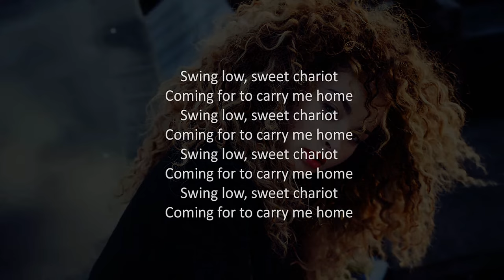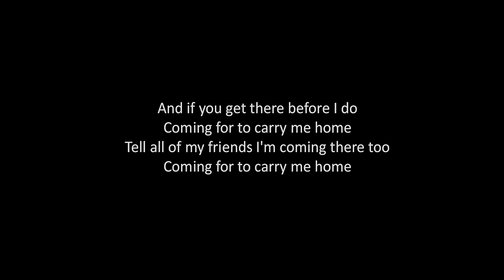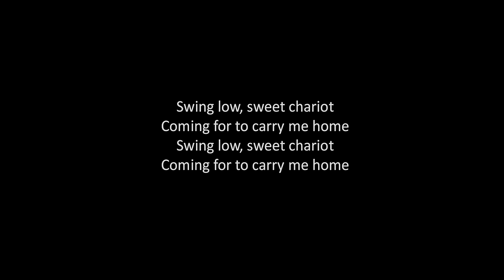Swing Low, Sweet Chariot - Ella Eyre lyrics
Swing Low, Sweet Chariot - Ella Eyre slow lyrics